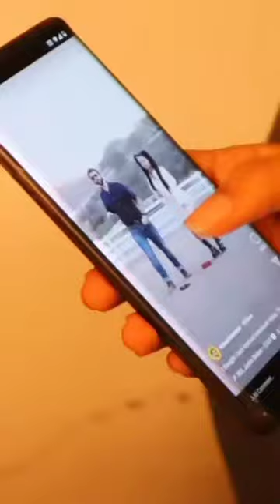Bhavin bhanushali ! Sameeksha sud ! Vishal pandey teentigada teentigada new tiktok